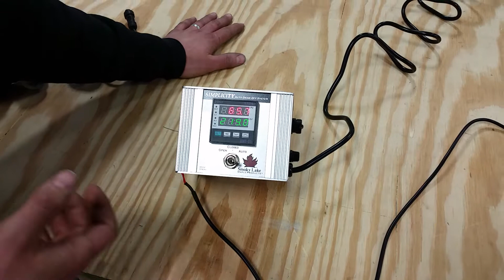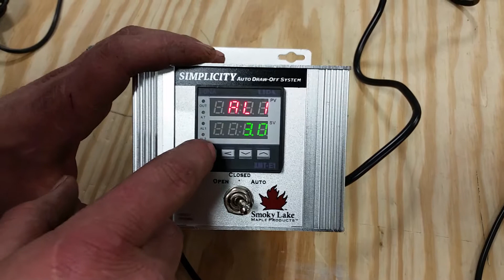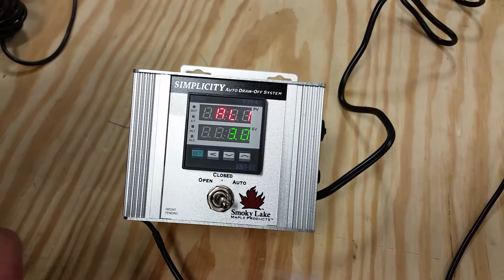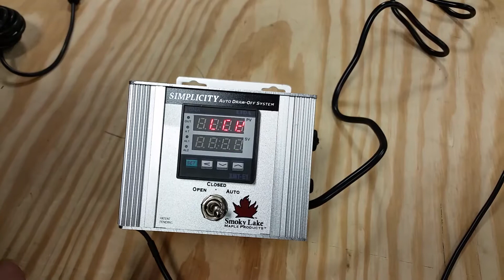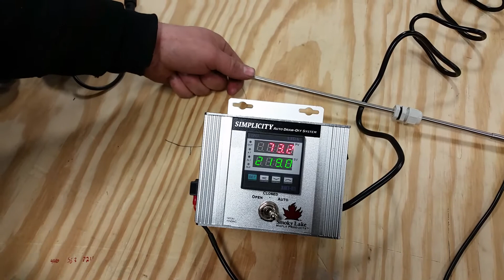Smoky Lake Auto-draw-off programming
Learn how to adjust the offset on your Smoky Lake Automatic Draw Off System.